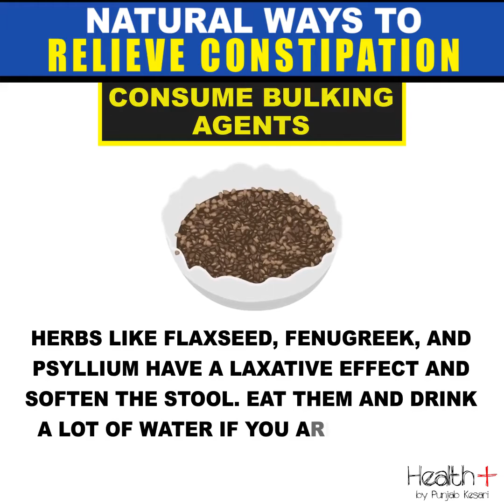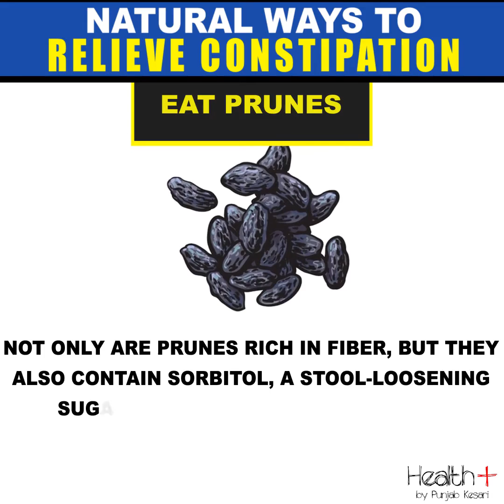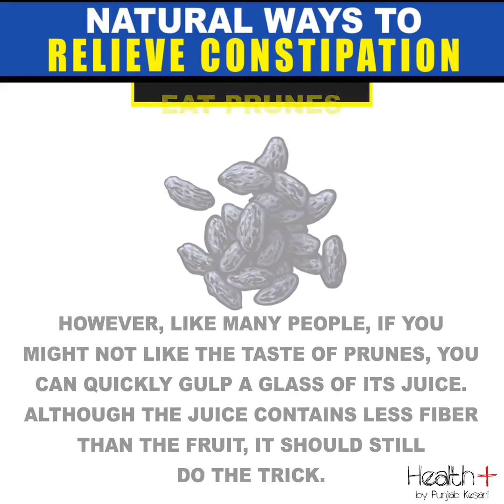How to Avoid Constipation